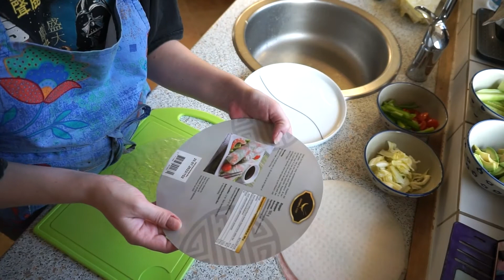Ricepaper Springrolls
My first try with ricepaper, so sticky, but so much fun. Good tasty springrolls with salmon and rice noodles on the side.

200 g. rice noodles.
100 g. ricepaper.
1 avokado.
½ cucumber.
8 cherry tomatoes.
150 g. salmon.
Some spring cabbage.
Some green bellpepper.